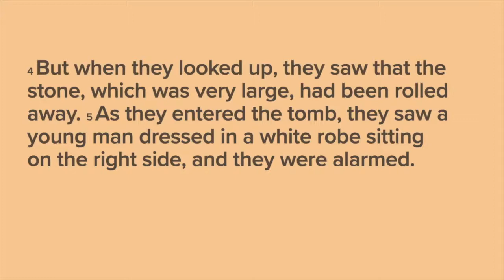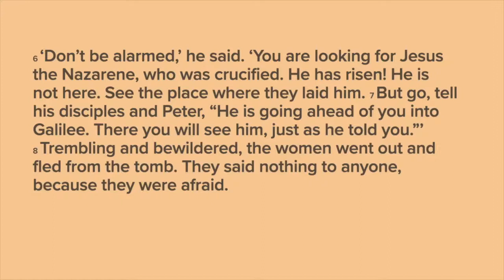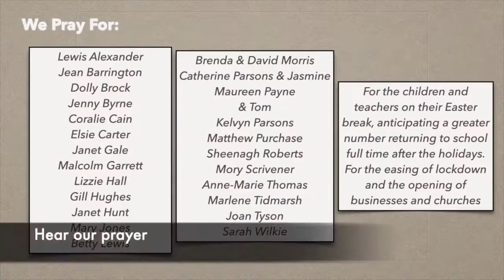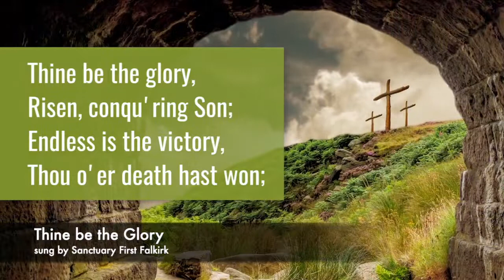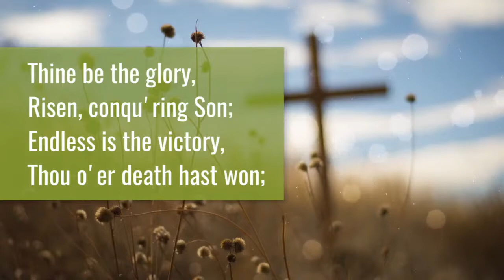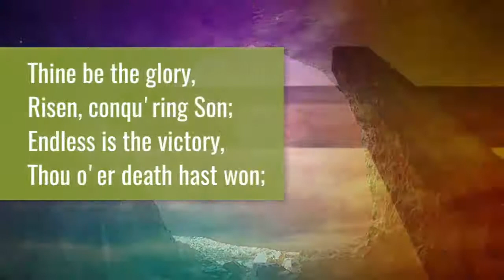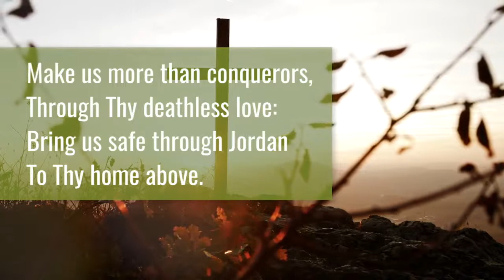Sunday 4th April 2021. Welcome to our Online Sunday Service. Holy Communion For Easter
Welcome to Prestatyn Church In Wales.
Today's Service… Holy Communion & Spiritual Communion for Easter.

Hi Folks

Welcome to our Easter Holy Communion Celebration, filled with readings, hymns and music. Come, Join with us, for today is Easter Sunday. Hallelujah!

We are holding a “Prayer Course 2” running through Holy Week, You can find out more by Clicking Here. Our Prayer Course refresher went well and have made available the prayer course through our website, found on our news page. Today is our last day!

You may know that from December, we faced a full lockdown, which we’re still facing now. There is however a light at the end of tunnel… soon. We are facing such worrying times but we must remain strong and place our faith and trust in Jesus’ name. Our churches are closed again for the foreseeable future, but we can only hope that one day, we can return to some form of normality and be back together as a community in person, to sing, to share and to commune.

Time to lay our cards on the table… We as churches are in urgent need of your help and support. We are part of “Gift Direct”, an initiative set up between Government and Church In Wales as a funding strategy set up to support our churches through private and public donations at this time of crisis, yes, now. Our churches are facing serious financial difficulties where we cannot hold services to congregations whilst our doors are closed, even when open to extremely limited numbers, with this, it means that donations to support our churches have suffered and we are struggling. You will also find that we are part of Amazon Smile More details can be found on our website.

Want to know more about us? You’ll also find on Facebook.

Keep Safe, Keep Praying & Keep Close to Jesus!

Revd David Ash.
Vicar of Prestatyn.

Facebook: Prestatyn Church in Wales
Youtube: Prestatyn Church in Wales

(Video Copyright - Creation of media: Prestatyn Church In Wales. - Content such as music, etc. is copyright of respected artists covered by CCLI.)
Registered Address: Christ Church. High Street, Prestatyn, Denbighshire. LL19 9BN.
Charity Commission No: 1142813.